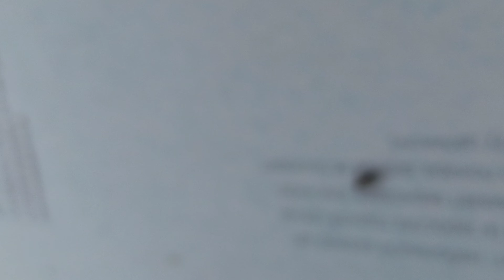Муравьи в природе